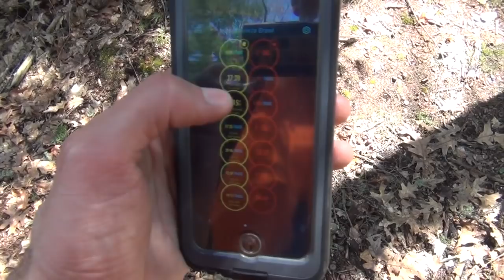Białowieża Brawl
Harris Farm Airsoft Field
Dayton, Maine, United States
Saturday, April 28, 2018
Participants: 129
HarrisAirsoft.com